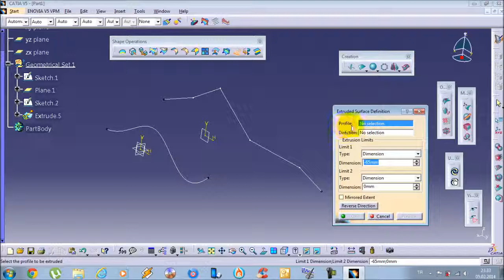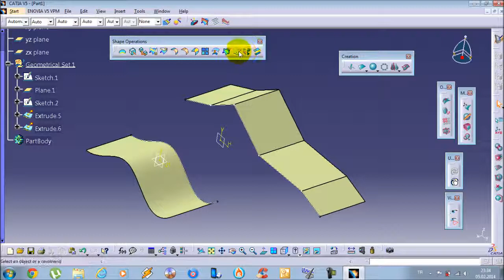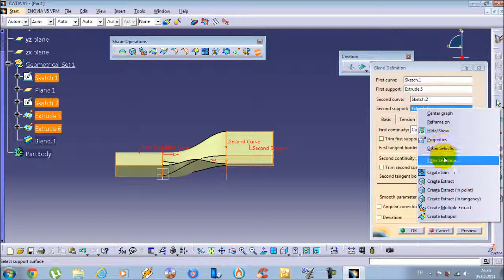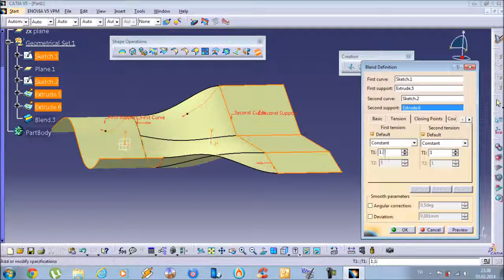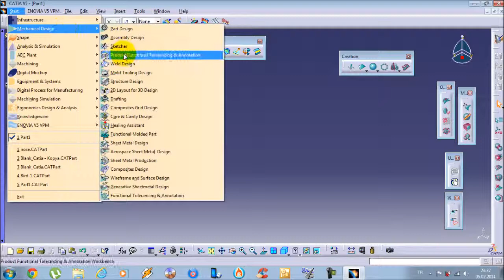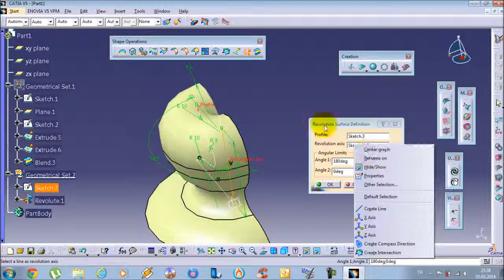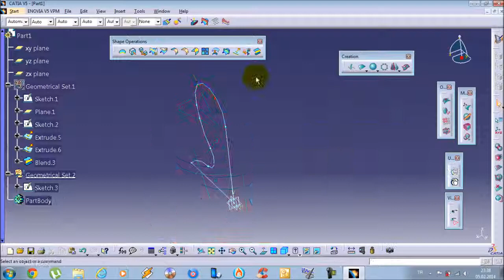CATIA Imagine & Shape Tutorial - 17